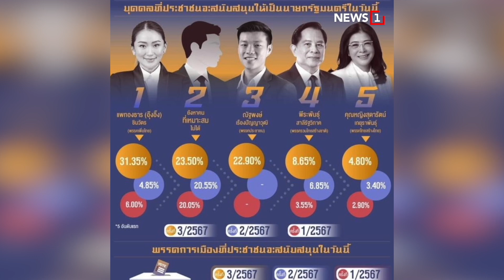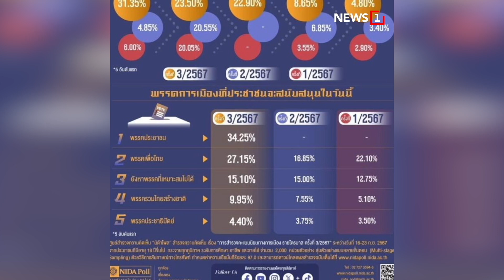รัก “อุ๊งอิ๊ง” เลือก “พรรคประชาชน” : [News story]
ผลสำรวจนิด้าโพลประชาชนรัก “อุ๊งอิ๊ง” เลือก “พรรคประชาชน”